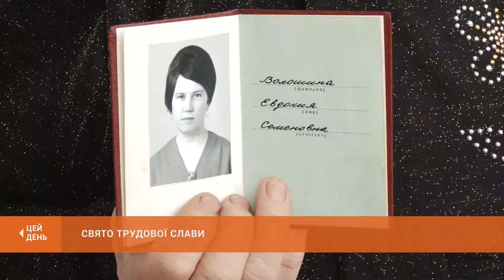Свято трудової слави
Щороку восени в Кривому Розі проводять захід "Свято трудової слави". В кожному районі міста збираються ветерани, аби поспілкуватися та згадати свої трудові роки. У Довгинцівському районі проживає 25 тисяч ветеранів. Серед них понад вісімсот мають державні нагороди. Тему продовжить Валерій Кожухар.